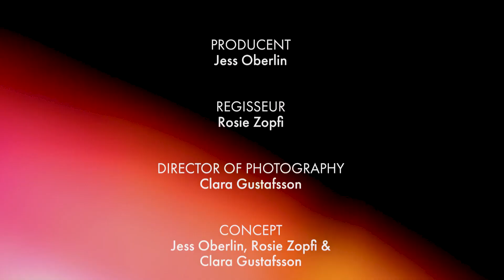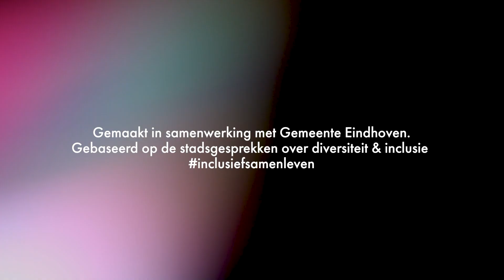Liefdesbrief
“Wat betekent het om Eindhovenaar te zijn? Met deze centrale vraag organiseerde de gemeente Eindhoven vorig jaar stadsgesprekken waarin inwoners en mensen van maatschappelijke organisaties met elkaar spraken over onderlinge verschillen maar ook juist over wat hen met elkaar verbindt. De gesprekken zijn onderdeel van het huidige inclusiebeleid van de gemeente genaamd ‘Inclusief Samenleven’.

Kunstenaars Jess Oberlin. Clara Gustafsson en Rosie Zopfi maakten naar aanleiding van deze stadsgesprekken de dansvideo Liefdesbrief. Waarin ze de veelzijdigheid van Eindhoven eren en de inwoners centraal stellen. De voice over tekst is een gedicht, geschreven door Rosie Zopfi. De dansers die je in de video ziet zijn Virgil Dey en Sandra Hilaerts.